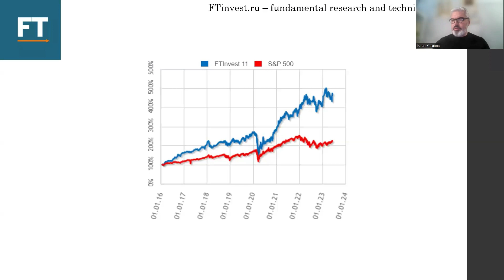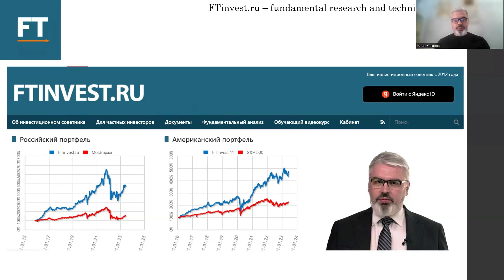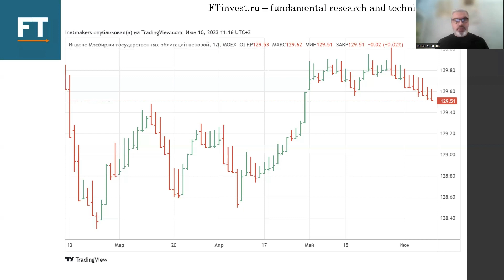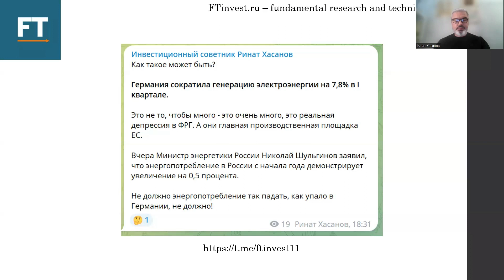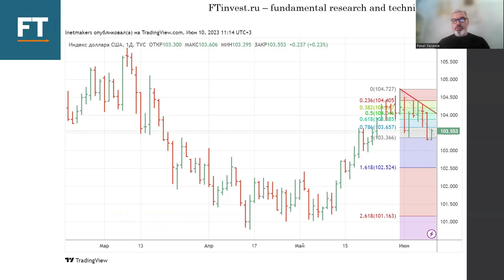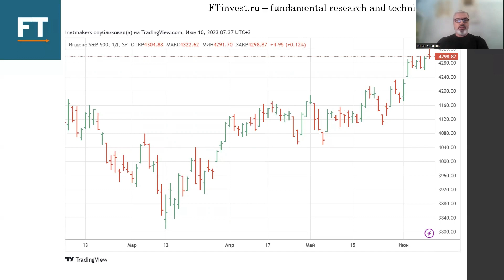Финансовая аналитика Рината Хасанова с прогнозом на 12 - 16 июня 2023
Рассказал о перспективах российских и американских акций, о курсе рубля, представил технический анализ нефти, Биткойна, золота, индекса доллара США, доходности облигаций и индекса S&P 500.